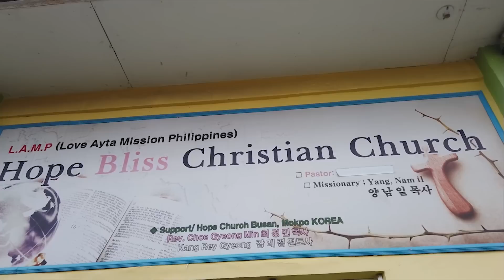ANG PAMUMUHAY NI JERALD AT RYZA SIBAL | SY TALENT ENTERTAINMENT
This channel introduces Asian culture, food, camping, music, etc., and discovers and introduces talented people in Asia.
We have produced many famous influencers, and we are constantly trying to find new influencers.
We will continue to upload Asian food, music, and camping-related content from a first-person perspective.